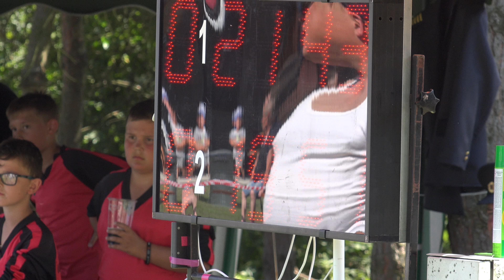SDH Opatovice - Milotice nad Bečvou VC 2018